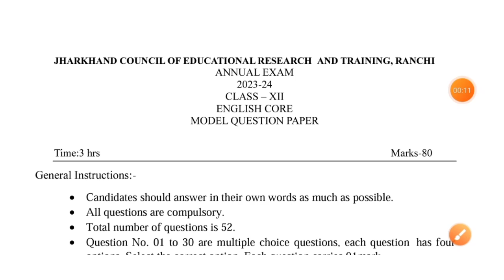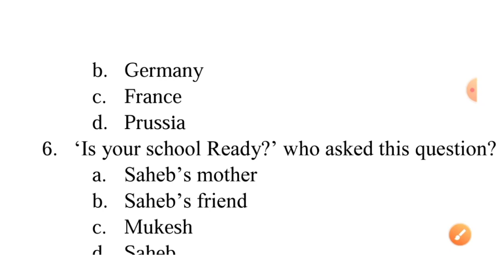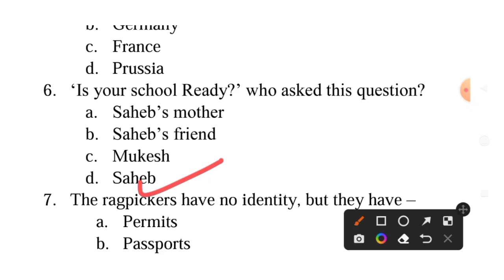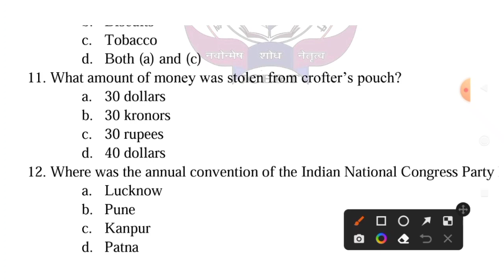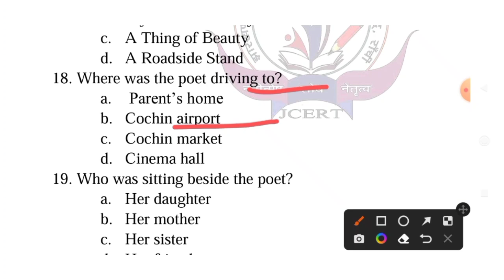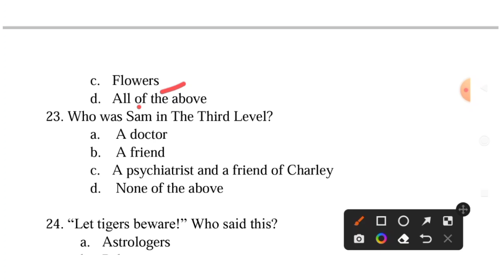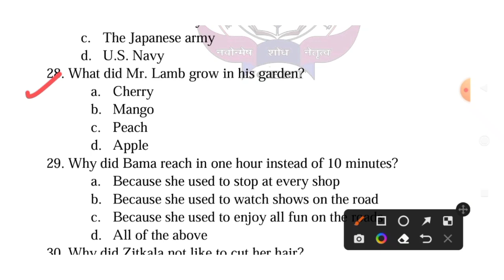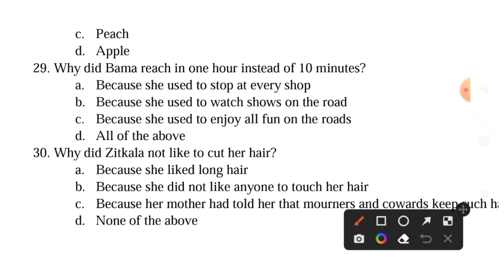English Core Model Paper solution | Class 12 English Core Model Paper 2024